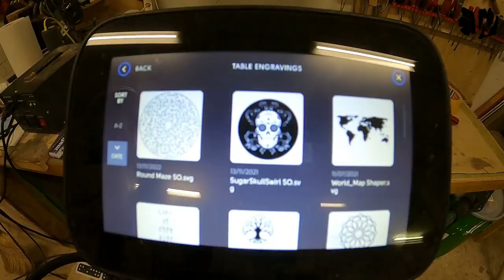The Black Maze Coffee Table - Oak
I made the Black Maze coffee table out of an oak cookie slab and gave it a black stain using Rubio Monocoat Black. You can learn more about oak wood

Alternative wood names: Oak, Quercus Alba, Roble, Chêne, Quercia, Eiche